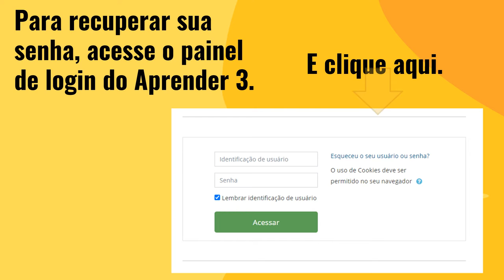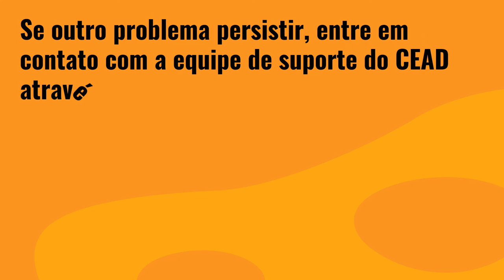video2 9 E se eu esquecer a senha do aprender 3 (2020)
Neste vídeo, explicamos como recuperar a senha do Aprender 3.